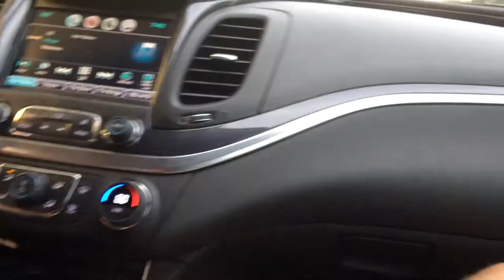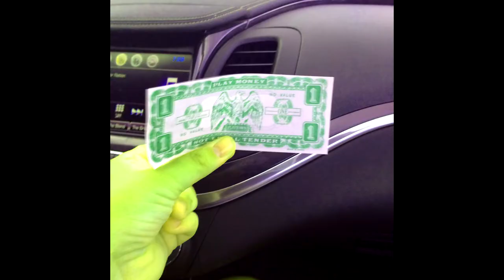I'M RICH!!! TheNicsick Vlog @ Volcano Falls w/ Kaysen & Gavin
Enjoy this short but funny video of me, Kaysen, and Gavin at Volcano Falls in Loves Park, Illinois!  We did LAZER tag, go-karts, and games! In the end... I walked away with some cash!